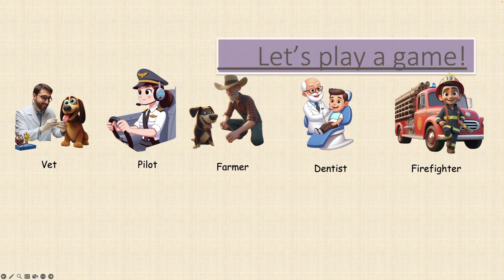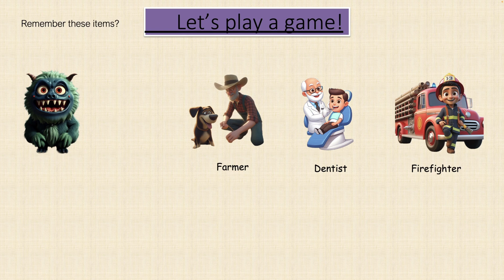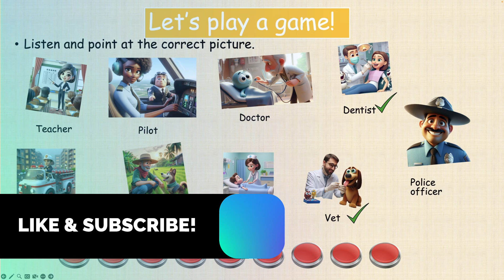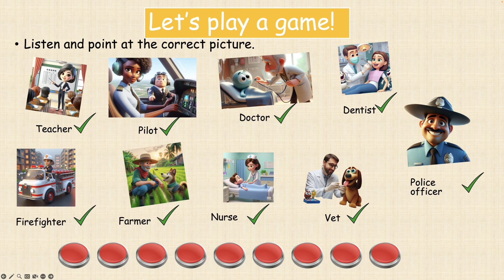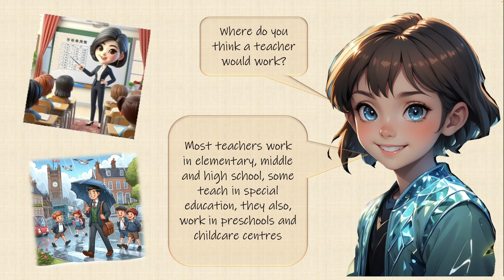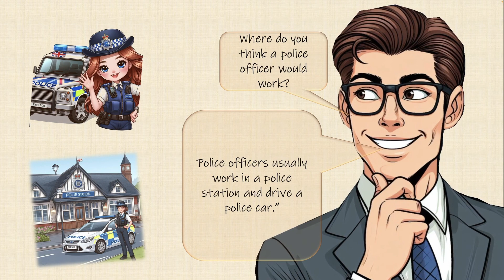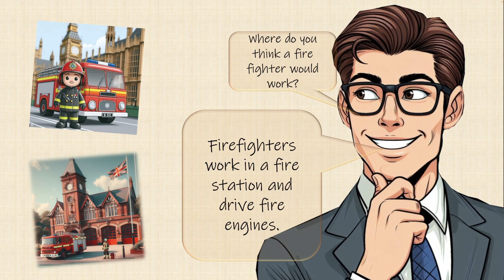ESL lessons for young students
powerpoint lesson for young student. in this video you will learn nine jobs and places of employment.